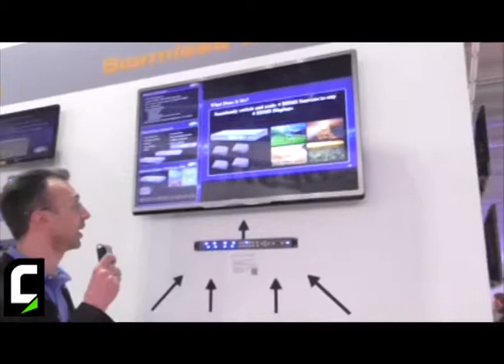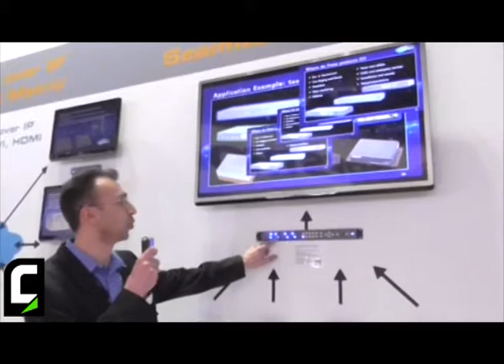Prolight + Sound 2014 -- Intervista a Luca Enea Spilimbergo di Gefen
Luca Enea Spilimbergo, Regional Manager Gefen Italy, illustra le novità presentate a Prolight + Sound 2014 come lo seamless switcher Multiview.

/*ENG*/

Prolight + Sound 2014 -- Interview with Luca Enea Spilimbergo of Gefen

Luca Enea Spilimbergo, Regional Manager at Gefen Italy, illustrates new products showcased at Prolight + Sound 2014, such as the seamless Multiview Switcher -- Italian lang.